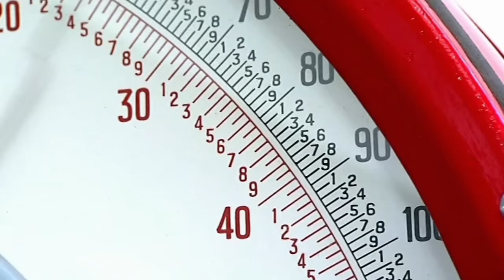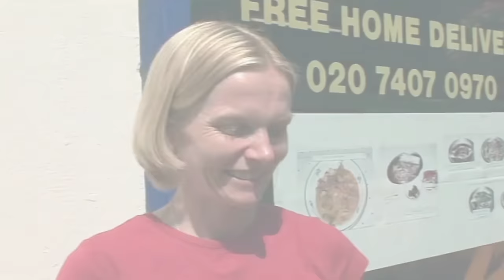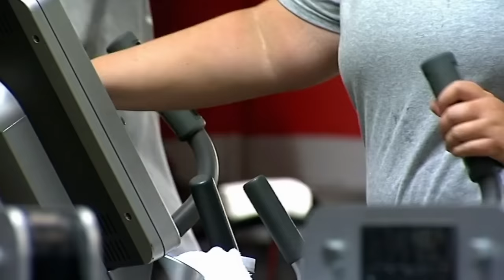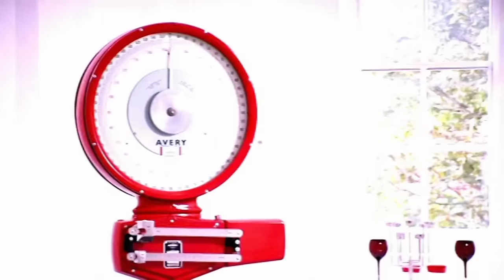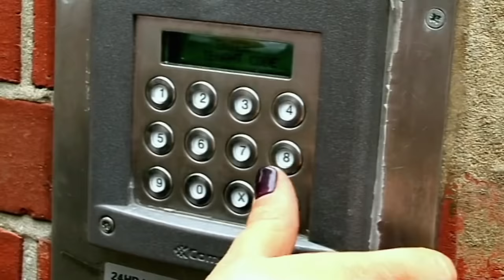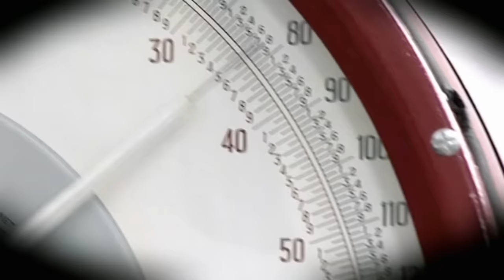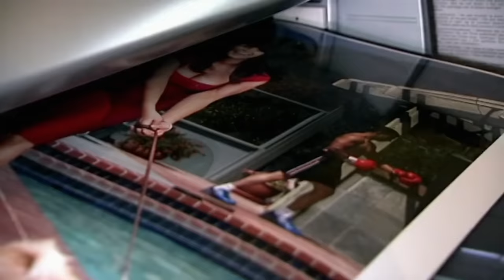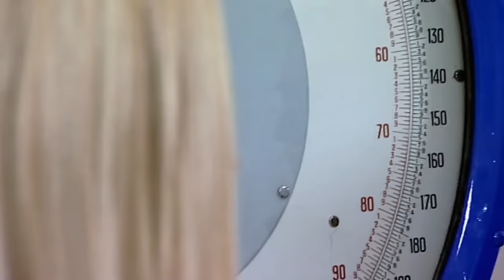Supersize Vs Superskinny | S3 E11 | TV Show Full Episodes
Since visiting the diet den, we catch up with supersize Martin and superskinny Kim to see how they are getting on with their new diets one year on!